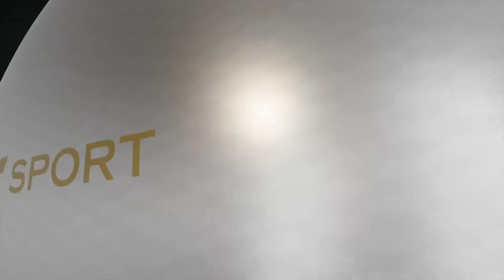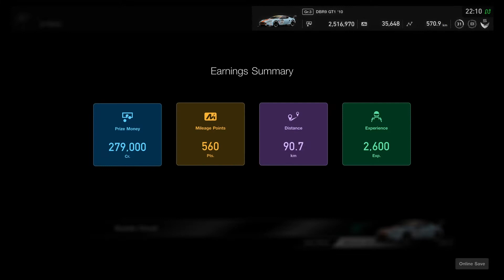Gran Turismo Sport: ZERO PRACTICE, HUGE RECOVERY